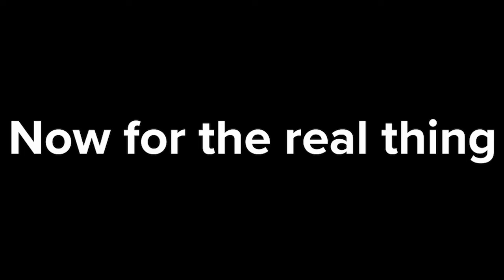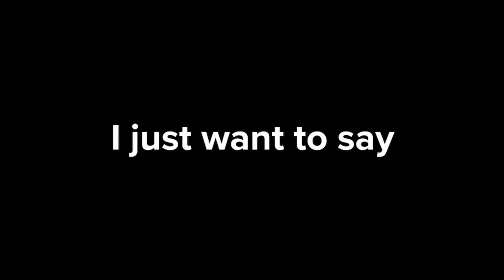Blimping @Evericy on stream | Roblox Pls Donate || 800k Subscribers Special *